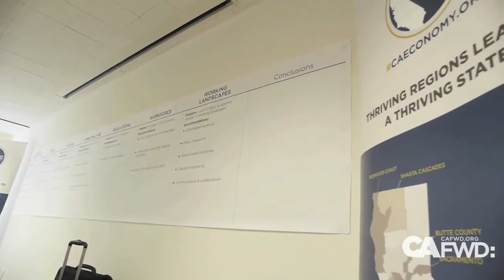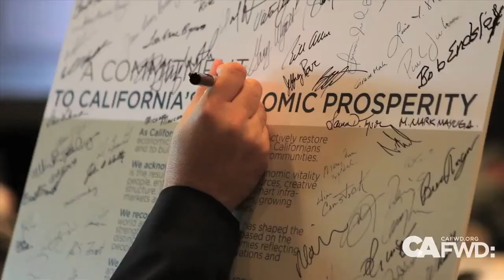Why Summit is changing the economic game in California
California is the place where dreams are made. The Golden State has the innovation and the people to make things happen. In the past year, California has made some major strides adding more than 268,000 jobs, more than any other state in the nation.
In order for the state to continue to thrive, we need to create more and better jobs.

That's the work of the California Economic Summit—regions collaborating on seven signature initiatives.

Action teams have been busy working the past 18 months on those initiatives.

In a few short weeks, business leaders, economic developers, educators and community leaders will gather for the second annual Summit on November 8 in Los Angeles to discuss progress and work out a plan for continued collaboration to advance the state's triple bottom line: a prosperous economy, a sustainable environment and community equity.

We asked Summit co-chairs why the regional approach was so important and what the Summit's "Triple-Bottom Line" philosophy means.